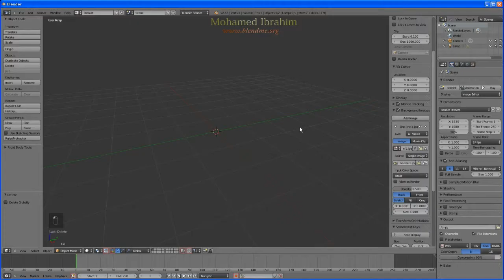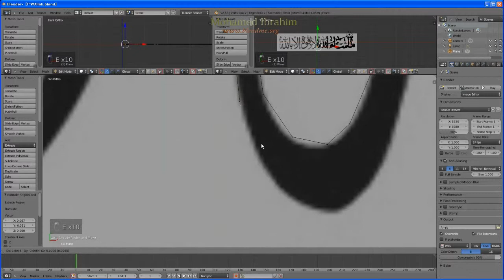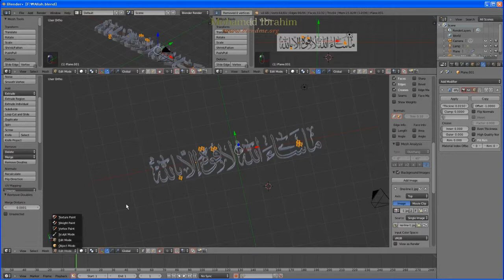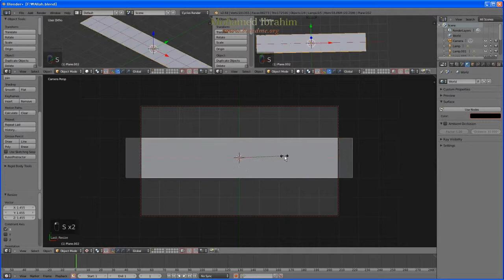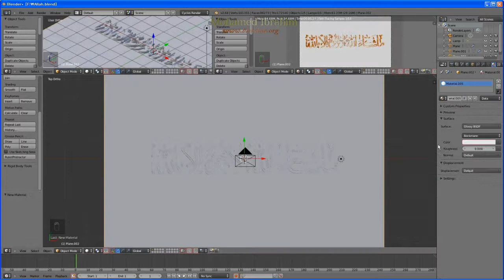Blender : Speed modeling "Masha'Allah laa kuwata illa billah" by MODE